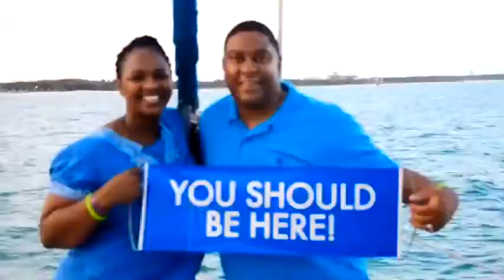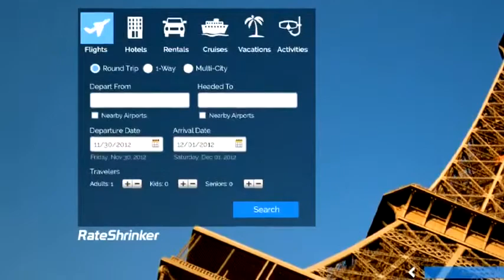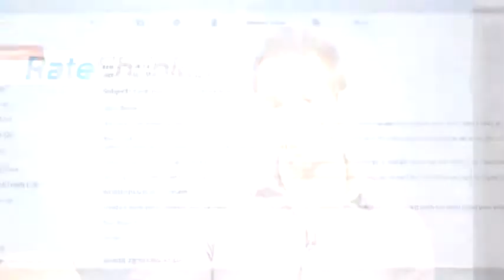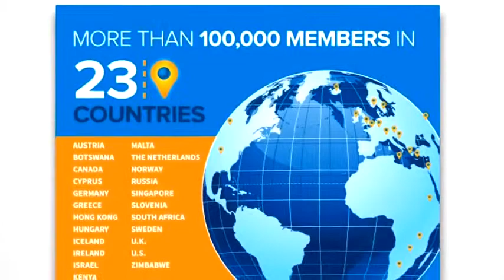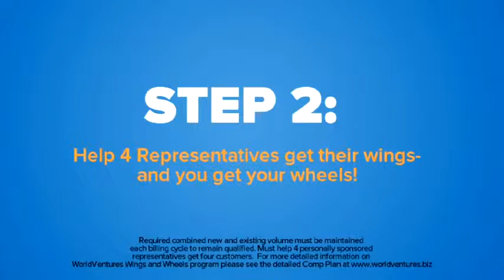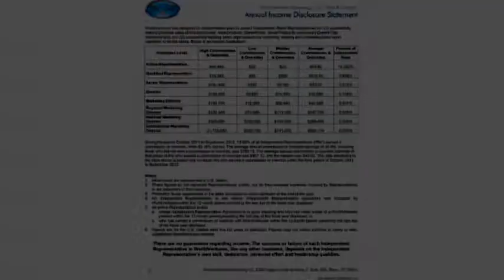WorldVentures Presentation by David Townsend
Travel and Make Money
Skype:claudine.villareal